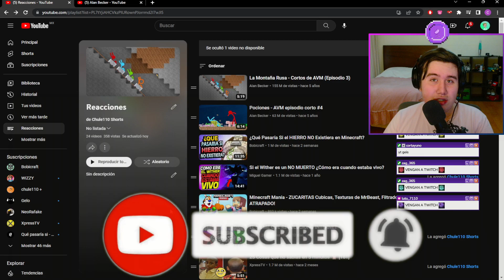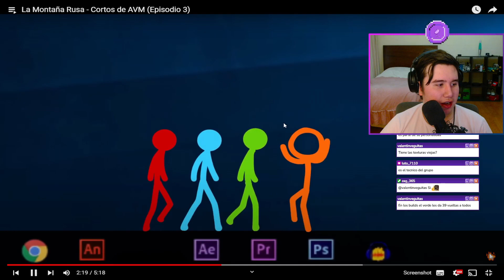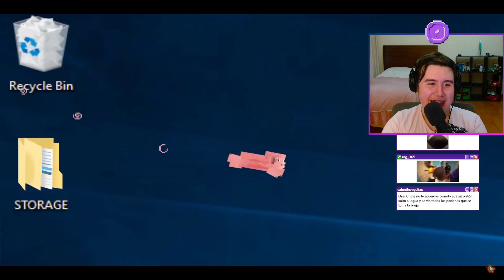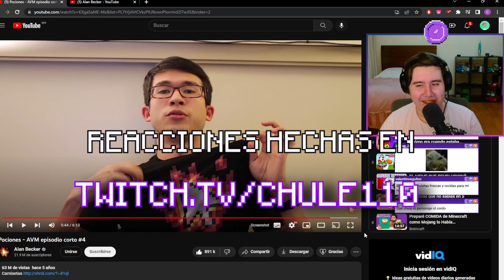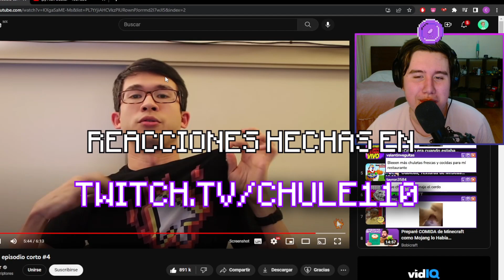¡Las pociones y las montañas rusas ATACAN Animation Vs Minecraft! (Chule reacciona a Alan Becker)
Chule reacciona a un video de Alan Becker, donde vamos a ver los episodios 3 y 4 de la serie Minecraft vs Animation, las cuales tratan de muchas de las cosas que actualmente tenemos en la serie, como el cerdo con efectos de pocion, el inicio de la adicción del stickman azul, y la mejor montaña rusa del mundo, muy buena idea y video :)